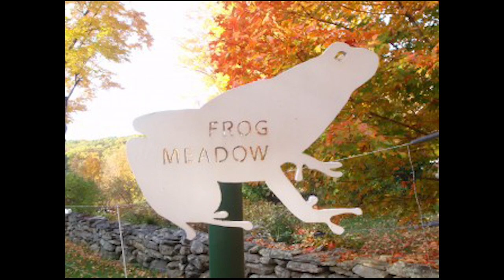All Things LGBTQ Interview Show: Kate Jerman, and David & Scott